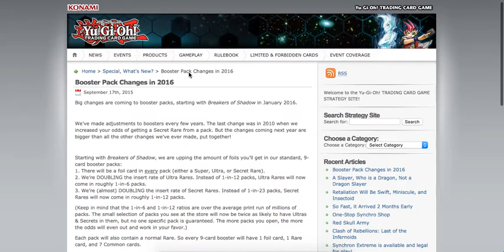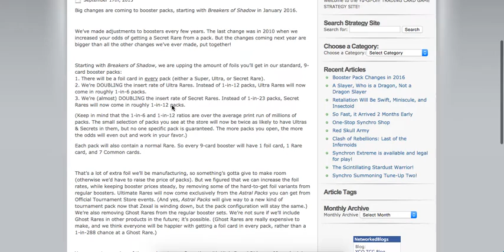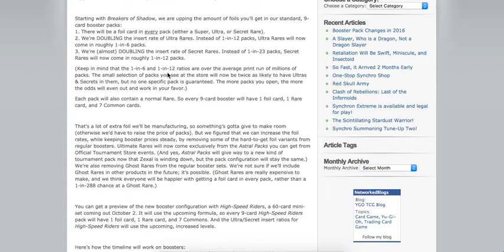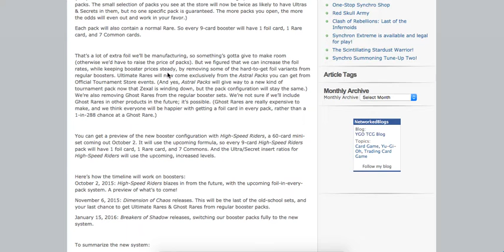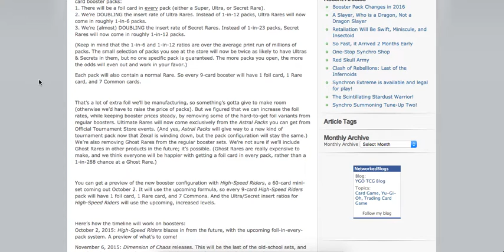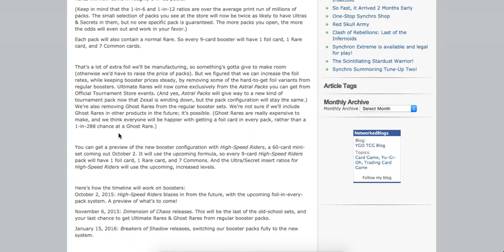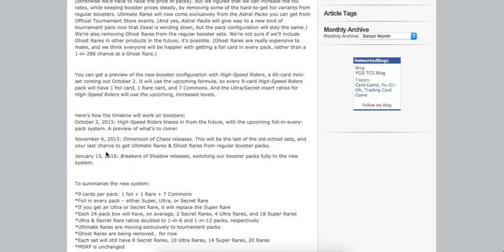HUGE Changes Coming to the Yugioh TCG: A FOIL CARD IN EVERY PACK